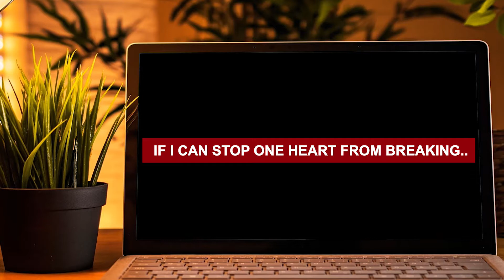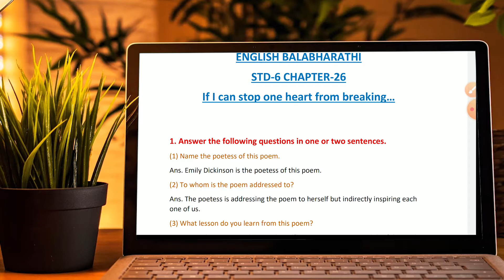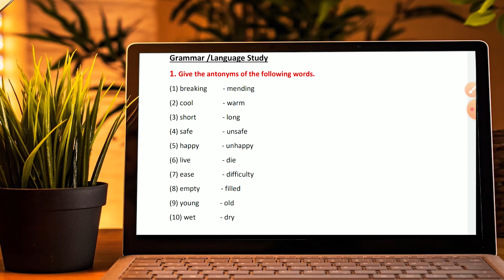IF I CAN STOP ONE HEART FROM BREAKING I STD 6 I CHAPTER 26 I ENGLISH I QUESTION & ANSWER .